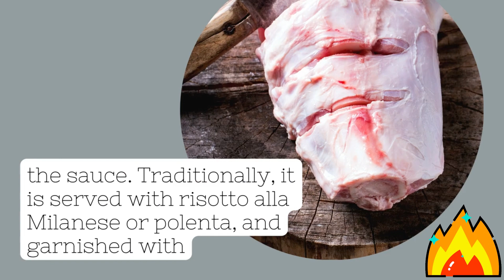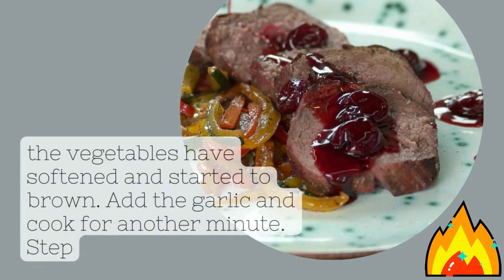Osso Buco 101: A Journey Into the Heart of Milanese Cuisine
Osso Buco, a traditional Italian dish from the city of Milan, is a testament to Italy's passion for soulful cooking. This delightful recipe showcases tender veal shanks, slow-cooked in a rich sauce of vegetables, white wine, and broth, with a tangy gremolata adding the final touch. This step-by-step guide makes this iconic dish accessible to home cooks and culinary enthusiasts alike, bringing a taste of Northern Italy to your kitchen. Whether served with a comforting risotto or rustic polenta, Osso Buco promises a hearty, satisfying meal that will impress your guests.

Delve into the rich tradition of Milanese cuisine with Osso Buco, a dish that balances depth of flavor with refreshing elements, a testament to the magic that comes from slow cooking and quality ingredients.